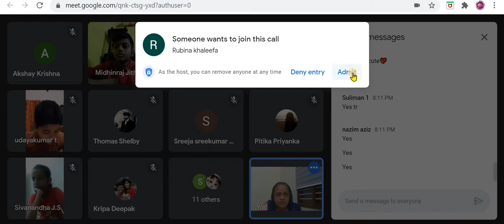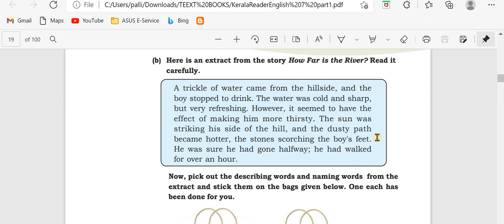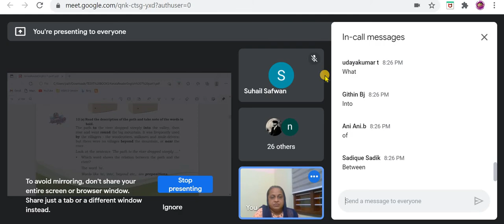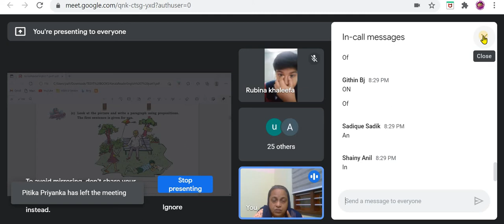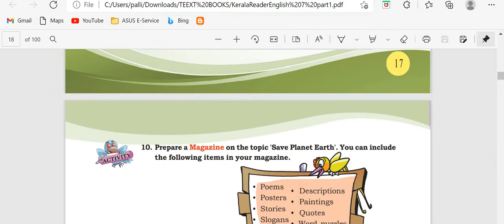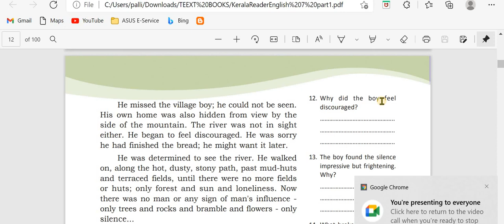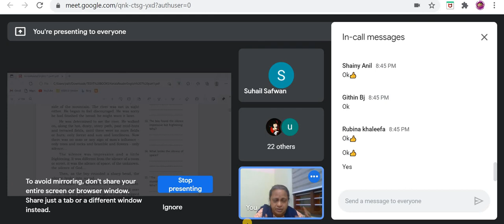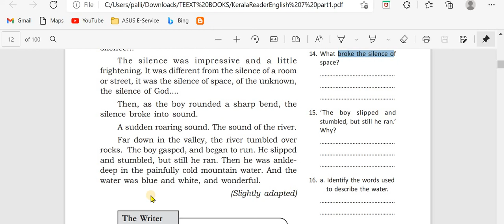Standard 7 English "HOW FAR IS THE RIVER" -Text book Activities -Google meet online class 29/07/2021